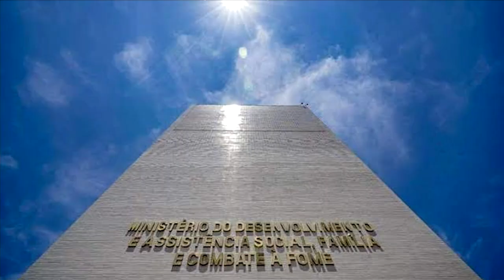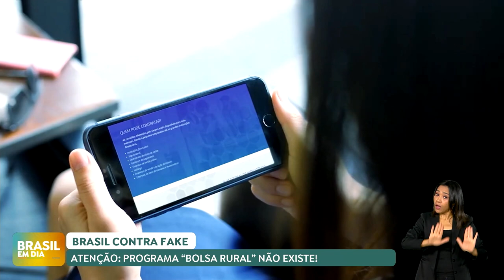Ministério alerta contra golpe de falso programa “Bolsa Rural”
O Ministério do Desenvolvimento e Assistência Social, Família e Combate à Fome (MDS) alerta que é falsa a informação sobre "Formulário para o Bolsa Rural". O falso documento impresso circula com campos para preenchimento de dados pessoais, com o Brasão da República e a marca do Governo Federal.

O MDS informa que o "Bolsa Rural" não faz parte dos programas implementados pelo governo e reforça que está tomando as medidas legais necessárias para denunciar todos os envolvidos no ato.